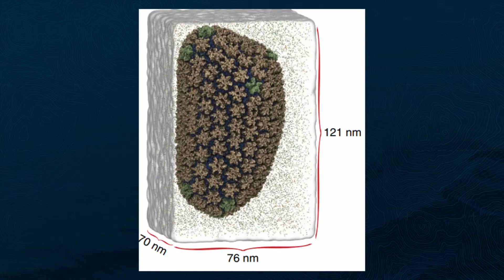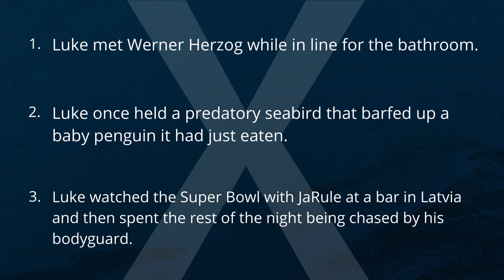The Crossover Event: Science Speed Dating X Wrong Answers Only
4 Scientists. 3 Comedians. So many ridiculously wrong answers.

Two of your favorite programs from the National Academy of Sciences – The Science & Entertainment Exchange and LabX – are joining forces to bring you the crossover event of the summer! We’re mashing up The Exchange’s Science Speed Dating format with LabX’s Wrong Answers Only for a perfect blend of science and comedy. Yes, you’ll likely learn a thing or two from the four quick-fire science talks… but science is not always serious, which is especially true when professional comedians are allowed to take over.